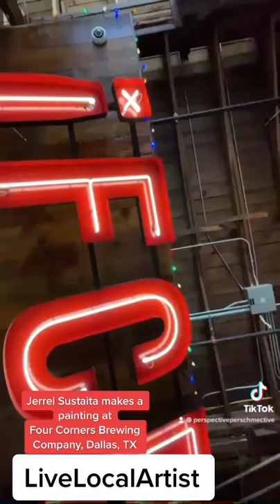Painting live at Four Corners Brewing, Dallas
Painting at @fcbrewing today for First Saturdays La Cruda Brunch.
While painting, I enjoyed their craft liquid breakfast - “the breakfast stout” and followed it up with the light & delicious El Grito. They both paired wonderful with the quesadillas and street tacos.
DJ performance today by @luv_ssik
Check this place out.

Thanks @nanomercial for the REEL, pics & video.